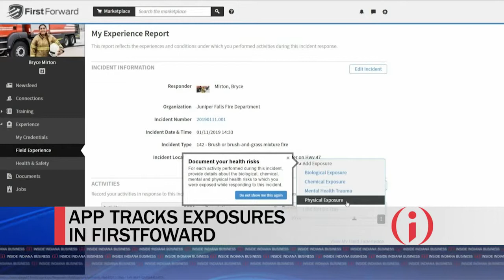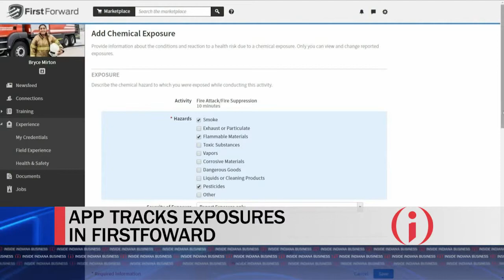IIBTV: Exposure Tracker Using to Tech for FireFighter Safety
Cancer is the number one killer of firefighters across the country. Bloomington-based Envisage Technologies operates training and compliance software for first responders across the country. Last year, it acquired a cloud-based software called Exposure Tracker in FirstForward. The software, now celebrating one year, helps firefighters track their exposure to carcinogens on their smartphone or any web-connected device.